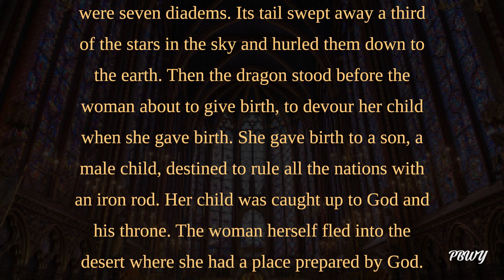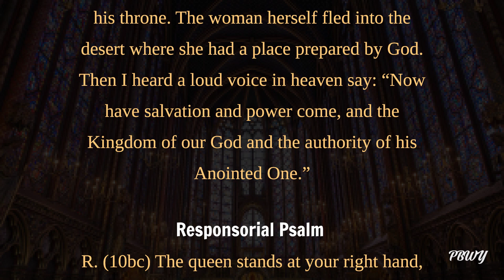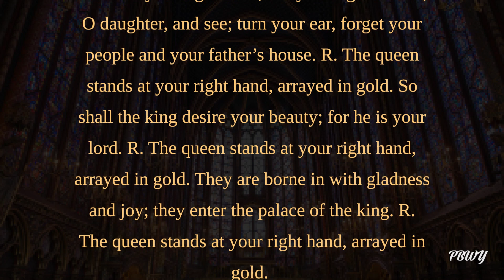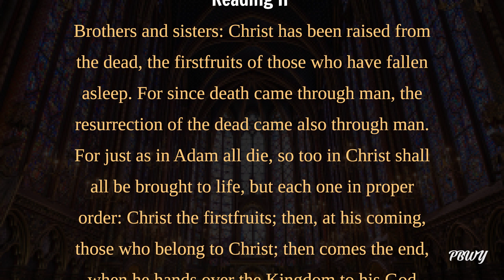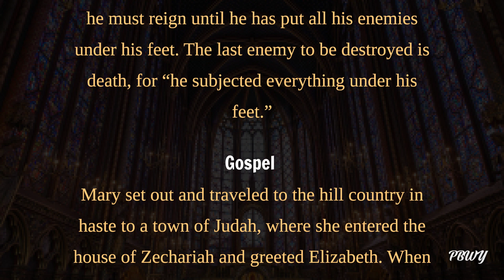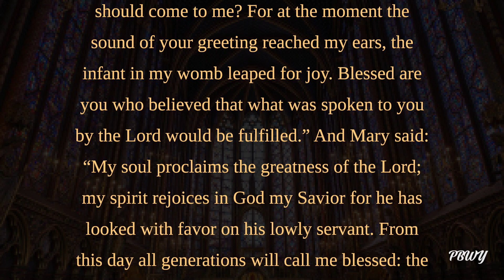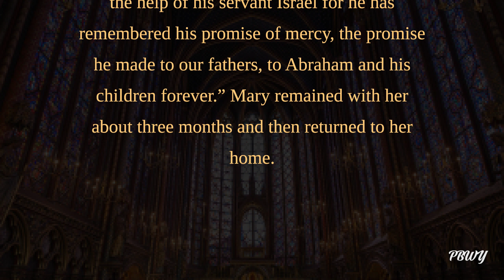August 15 Solemnity of the Assumption of the Blessed Virgin Mary Mass during the Day Catholic Da